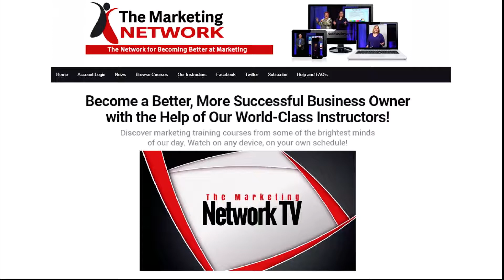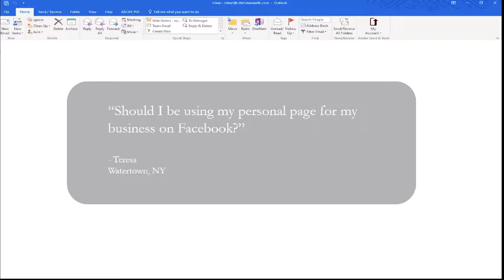eCoach 38: Momentum - The Secret to Lasting Success for Your Small Business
The “secret” to lasting success! If you want to be more successful in your business, your profession, your career, or even in your relationships, what you’ll discover today is a way to to all of these things.

It’s literally the habit that most every person who achieves success in their lives practices, yet it’s rarely spoken about. Let’s talk about it in this edition of Coach’s Corner.

Get your copy of my latest eBook, "Top 10 Secrets to Wealth" now